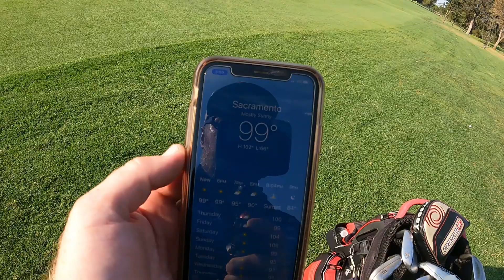Skins Match With Fellow Youtuber | Lukie At The Links | Allister MacKenzie | Haggin Oaks Golf Course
I take on a fellow Youtuber in the video. We played a 5 hole skins match for $5 a hole. We battled it out in 100 degree weather out at Haggin Oaks golf course. Be sure to check out Lukie's channel at the links below for more content from this day.

Lukie's Channel

Lukie's Instagram

Lukie's Video's From Our Collab

HAGGIN OAKS FROM THE TIPS! BEST BALL WITH LUKIE

MY FIRST SCRAMBLE | DOUBLE BOGEY BASS PLAYS HAGGIN OAKS FRONT NINE WITH ME -